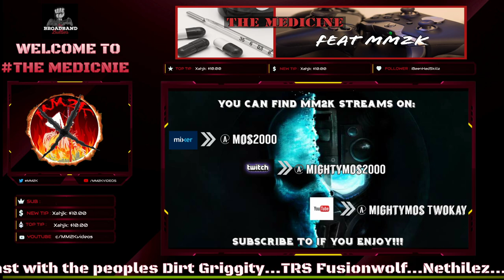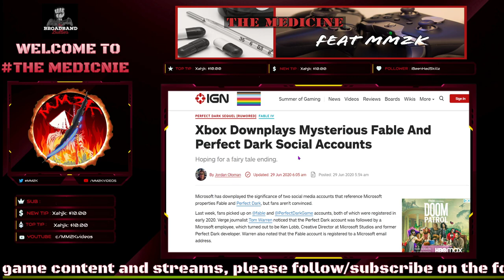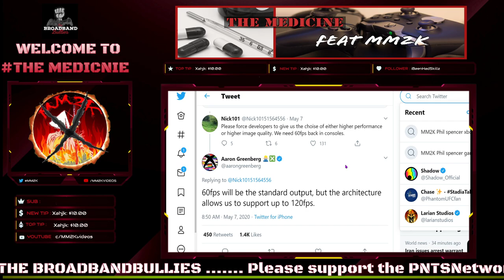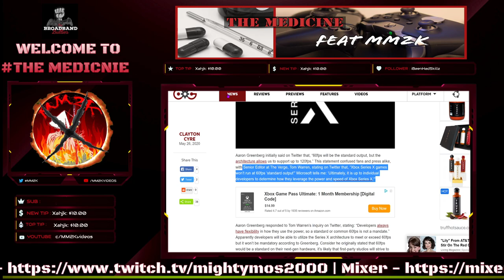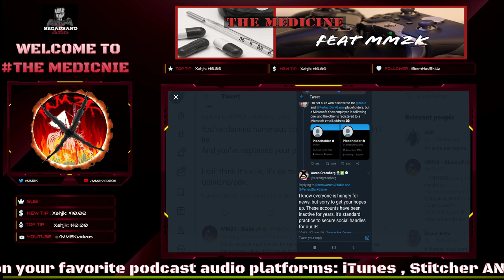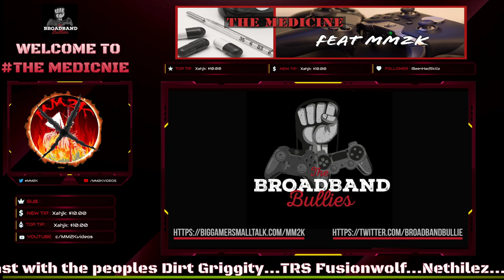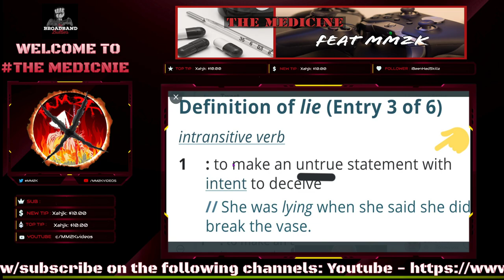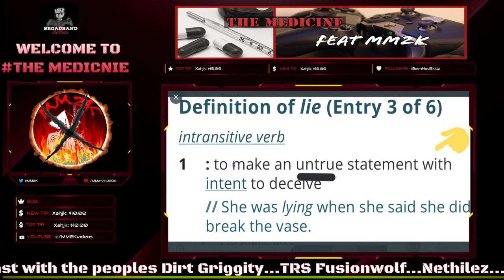Is Xbox LYING to gamers about the Series X & what to expect?